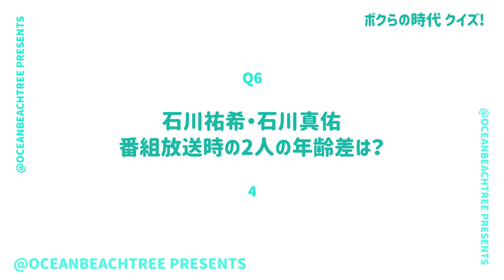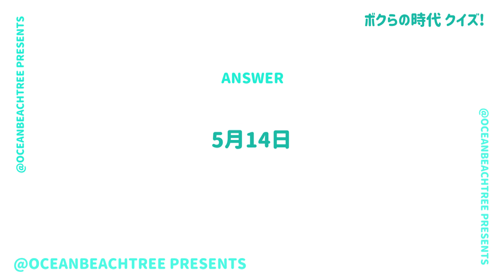ボクらの時代【8月20日放送/石川祐希/石川真佑/川合俊一】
「ボクらの時代」石川祐希・石川真佑・川合俊一

石川兄妹がテレビ初共演！バレーボール愛を語る！